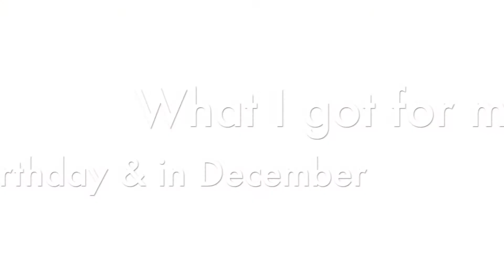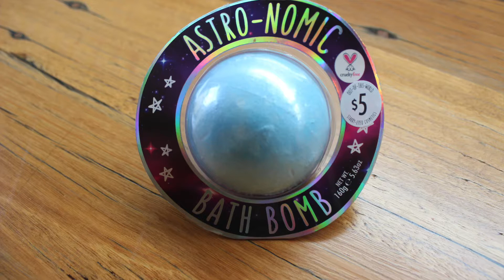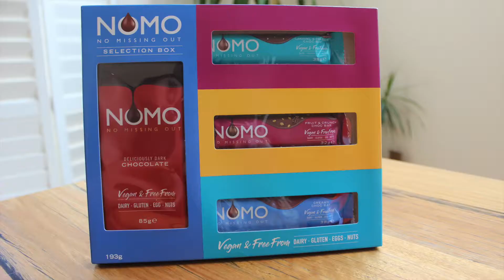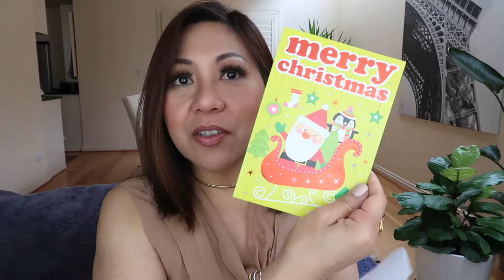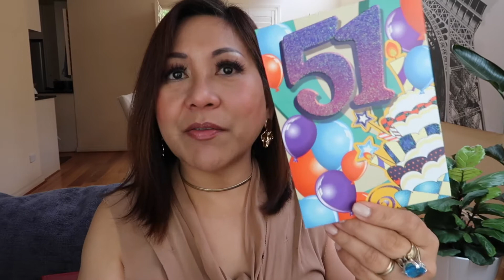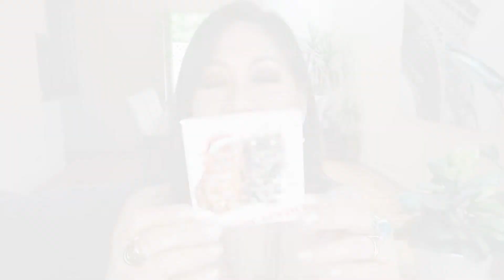Gifts | What I got for my Birthday and Christmas | Late gift opening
Finally, I have opened all the gifts I have received from last month’s birthday and festivities. Below is a list of the products.

+ PRODUCTS MENTIONED:
(1) Candy advent calendar
(2) “Astro” bath bomb
(3) Chocolate and snack bar set
(4) Tapas set with olives, sun dried tomatoes and tapas bowl
(5) Stilleto sandals
(6) Candle - orchid & cherry blossom scent
(7) Perfume - Promise by Jennifer Lopez
(8) Candle - Royal Doulton - lemon and lime scent
(9) Perfume - Scandal by Jean Paul Gaultier
(10) Molton Brown’s Rosa Absolute bath and shower gel
(11) Diffuser reed and candle set - called “Paola” - freesia and lily of the valley scent
(12) Swarovski winter trinket
(13) Molton Brown bath and shower gel set: Orange & Bergamot, Jasmine & Sun Rose, and Delicious Rhubarb & Rose.

If you're new here, hello! I'm Marissa. I’m Filipina living in Australia.

I make videos about products - I review mostly beauty and lifestyle products. [Video out every Tuesday and Saturday.]

I also make videos documenting my journey in resetting life as I venture into my 50s and beyond - and so this could involve the challenges as well as the joy of enjoying the second act.

W E B S I T E   &   B L O G S